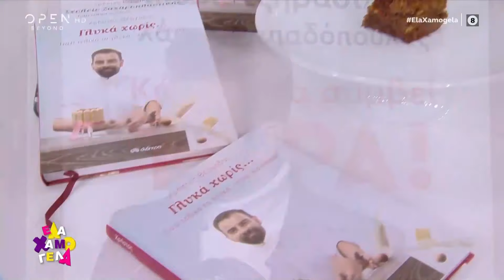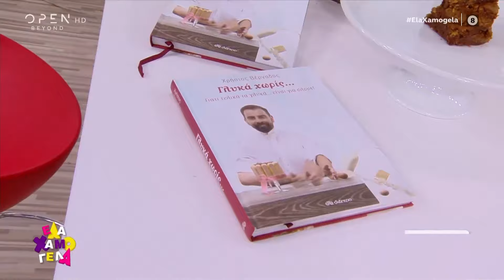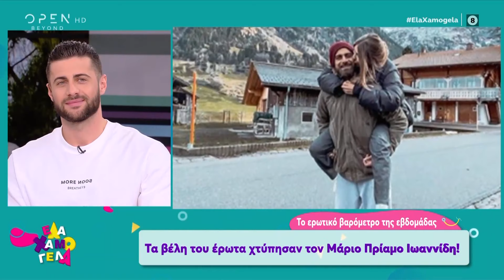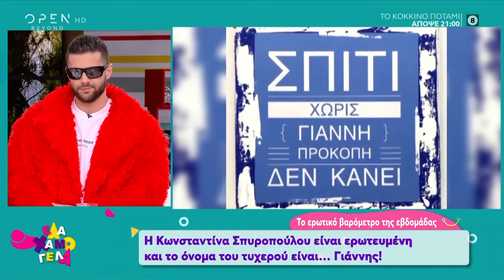Έλα Χαμογέλα! 12/1/2020 | OPEN TV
Οι εικόνες από τα εγκαίνια του νέου μαγαζιού του MadClip στον Πειραιά αλλά και οι αποκλειστικές συνεντεύξεις της Ελένης Τσαλιγοπούλου και της Υρώς Μανέ ξεχωρίζουν στο σημερινό Έλα Χαμογέλα. Ο Ευθύμης Ζησάκης καλεσμένος της Σίσσυς Χρηστίδου μιλάει μεταξύ για άλλων την παράσταση που πρωταγωνιστεί ενώ ο Χρήστος Βέργαδος φτιάχνει μπράουνις με φυστικοβούτυρο.